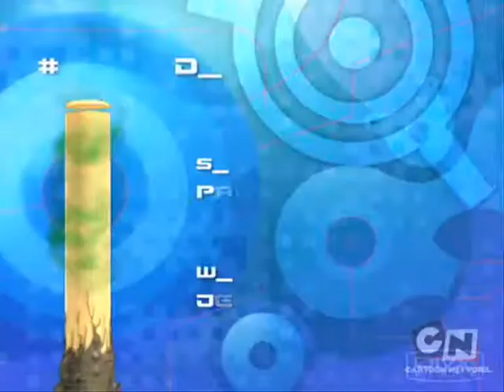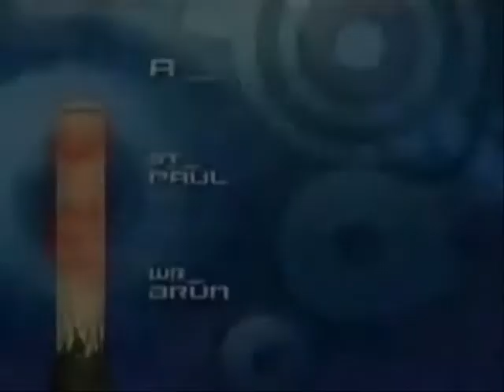fergalicious (dedicated to OMESHG1)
i had alot of fun doing this vid thanks OMESHG1for this awesome request